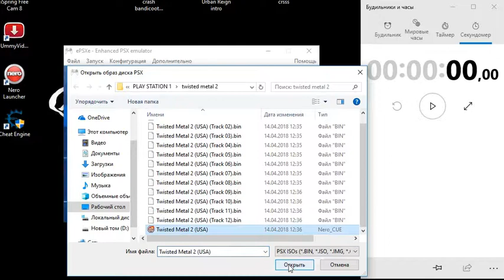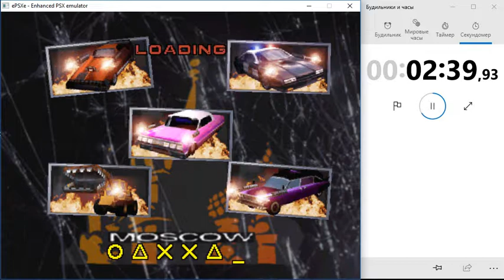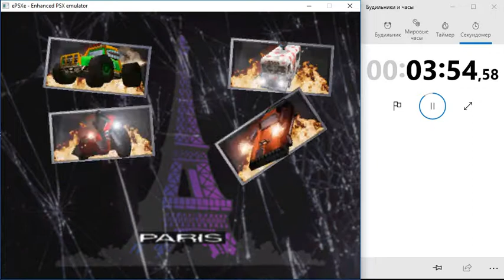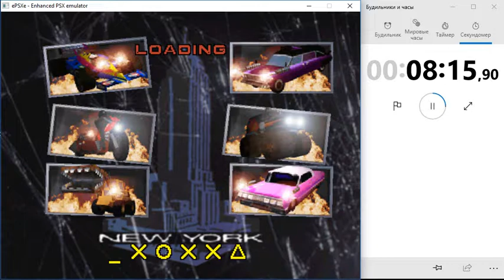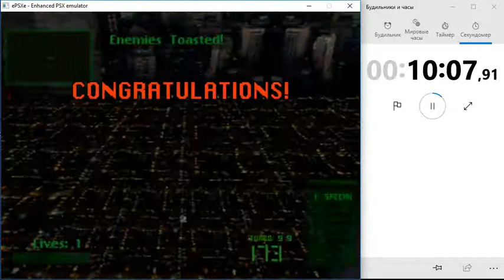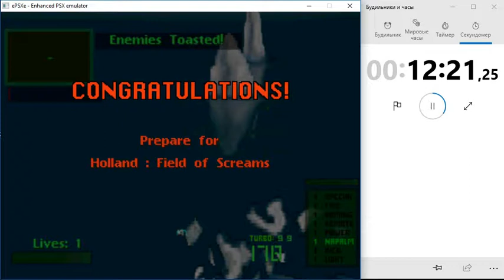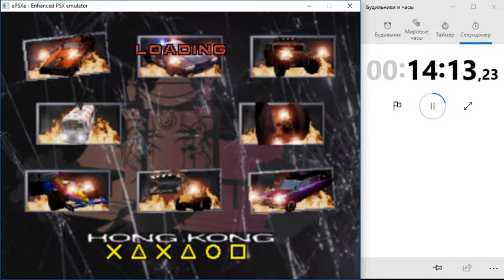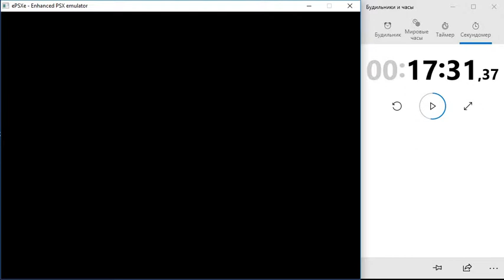Twisted metal 2 [SPEEDRUN] HARD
Twisted Metal 2 - HARD SPEEDRUN in 17m:31sec.
Արագ խաղանցում դժվարի տակ 17ր:31վրկ.-ում: